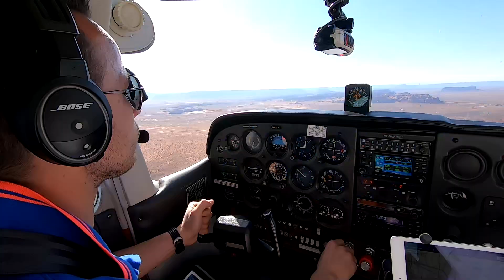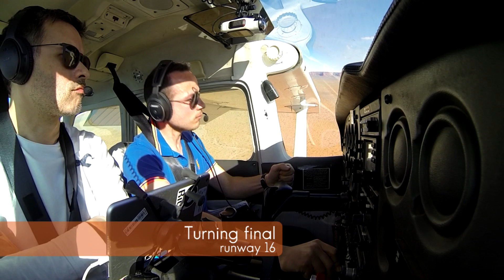The greatest flight in Monument Valley from Page w/ Cessna 172 [FW19]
Revivez avec nous cette après-midi mémorable du Farwest'19. Nous arrivons de Las Vegas avec le Cessna 172 N4975F. Nous faisons rapide stop-ravitaillement à Page, Arizona (Code:KPGA). Puis, nous repartons après une petite pause et les réservoirs pleins de 100LL pour Monument Valley dans l'Utah. C'est juste à 30 minutes de vol. Là-bas, un bungalow nous attends Goulding's Lodge, un des deux hôtels de la vallée.

Le décollage de la piste 33 à Page, face au Lake Powell aurait pu nous contenter tellement les images sont tout bonnement incroyables. Le bleu du ciel et du lac, se battant avec le rouge vif de la terre à sec. Mais cela ne nous suffit pas. Avant de nous poser sur la mythique piste du Monument Valley Goulding's Lodge Airport (Code:UT25), nous allons profiter du paysage et faire un vol touristique au sein même de la vallée, autour des Mesas emblématiques. Une vraie impression de voler dans un western.

Enfin, Antoine posera le Cessna 172 avec du vent arrière sur la piste 16. C'est la seule piste possible pour l'atterrissage à cause de l'immense Rock Door Mesa de 800 mètres qui s'élève juste en face. La remise de gaz est à prendre avec précaution et à décider le plus tôt possible. Après c'est trop tard ;)

Regardez à la fin, la réaction d'Antoine après ce vol "d'une vie".

Revivez cette journée du Farwest 2019 en lisant le récit sur mon blog Tous les récits de ce Farwest sur mon blog

1. New Day (JHS Pedals)
2. Lust for Love (White Hex)
3. Lights Go Down (Dan Henig)